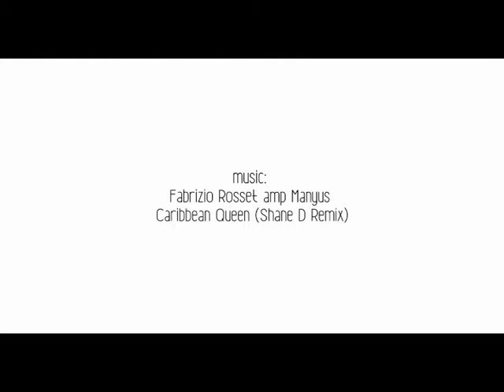Паљо Ток Шоу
Недела 30 март 2014